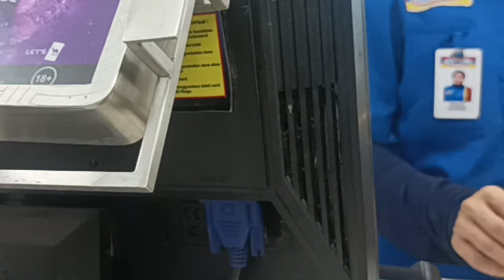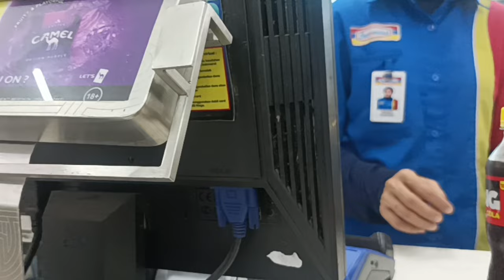Siang hari plaza Indonesia grand Indonesia west mall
Vlog siang hari plaza Indonesia grand Indonesia west mall
Purnomo Singgih
wonderful cakes